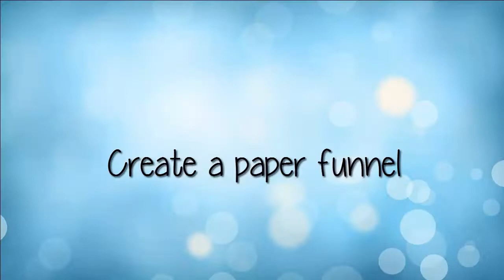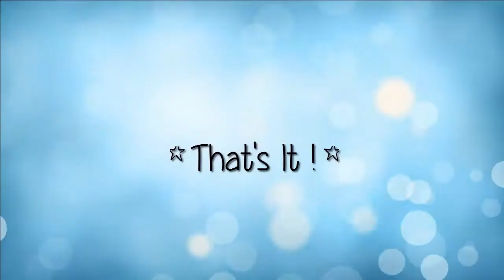DIY How to Create your own Nail Polish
Here is my second DIY :)